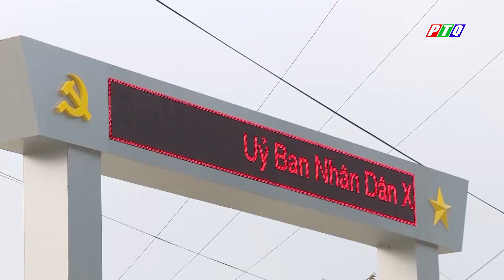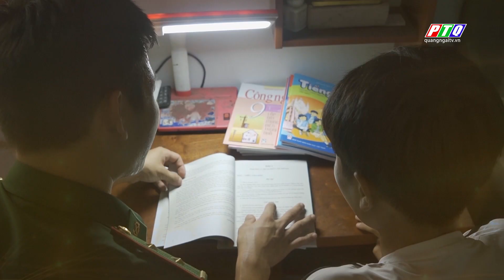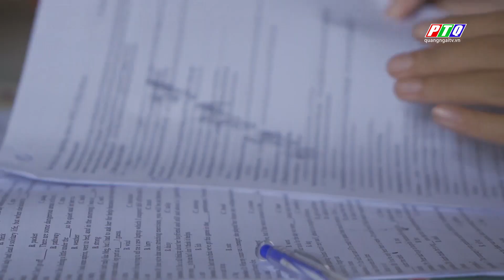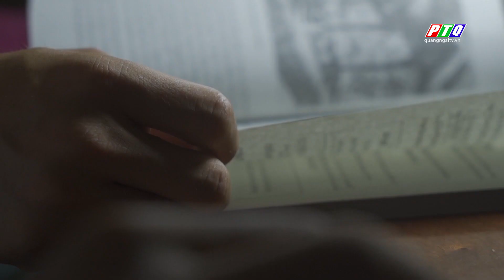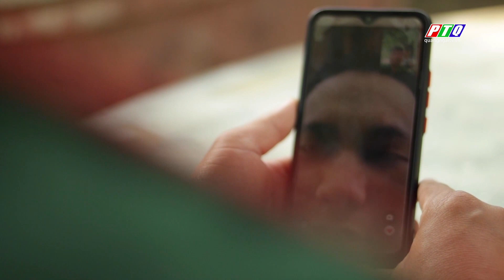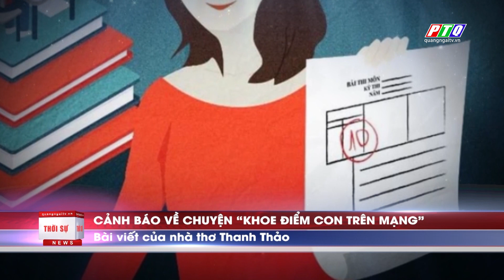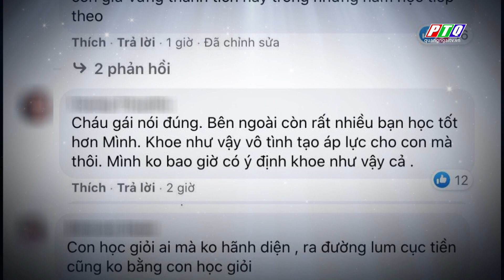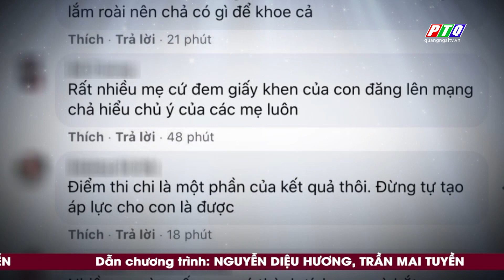Thời sự tối 17/7: Lãnh đạo tỉnh Quảng Ngãi trực tiếp thăm hỏi, tặng quà gia đình người có công | PTQ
🔴Bản tin tối ngày 17/7 sẽ có những nội dung đáng chú ý sau:
     👉 13 đoàn lãnh đạo tỉnh Quảng Ngãi trực tiếp thăm hỏi, tặng quà gia đình người có công
     👉 Sản phẩm lọc dầu Dung Quất sản xuất đến đâu, tiêu thụ hết đến đó
     👉Mỗi người một việc tốt: Thiếu tá Vương giúp đỡ học sinh nghèo